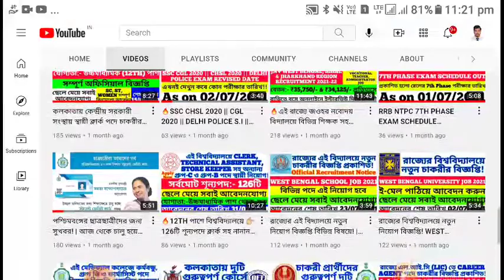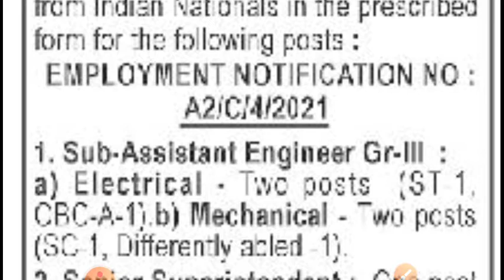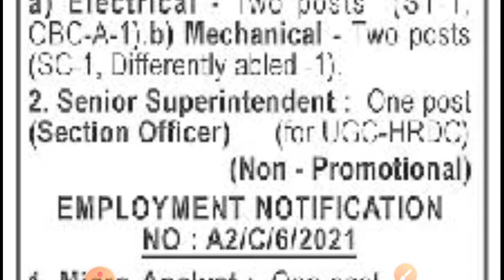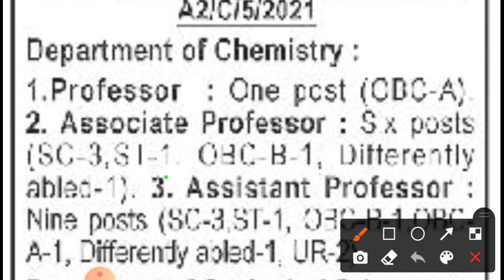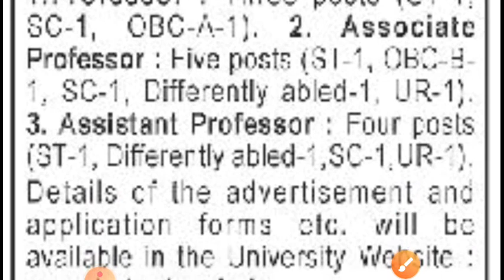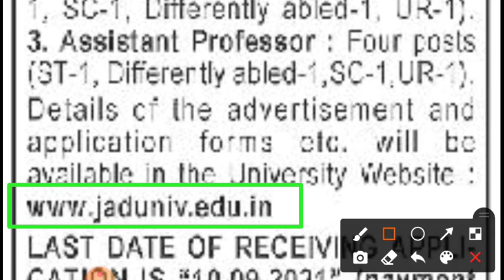রাজ্যের এই বিশ্ববিদ্যালয়ে স্থায়ী চাকরীর বিজ্ঞপ্তি | JU RECRUITMENT 2021 | TEACHING & NON-TEACHING